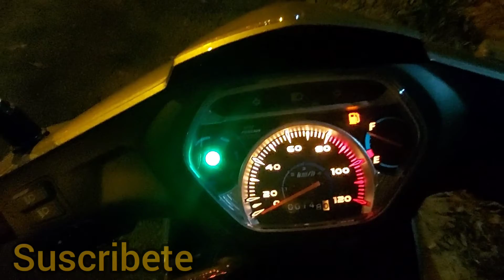CALIDOSITO@ feliz navidad 🪢🪢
Seguramente el fin de año nos hace pensar en los encuentros y en los desencuentros, en las alegrías y en las tristezas, en las nostalgias, las ausencias, que vivimos en el año que termina, provocando en nosotros una  cadena de sentimientos encontrados.
Hay personas que se sienten nostálgicas y deprimidas por los recuerdos del pasado y por las personas y situaciones que ya no están.
Otras, en cambio, se conectan más con el futuro, lo que vendrá, lo que proyectan y quieren hacer en el año que comienza.